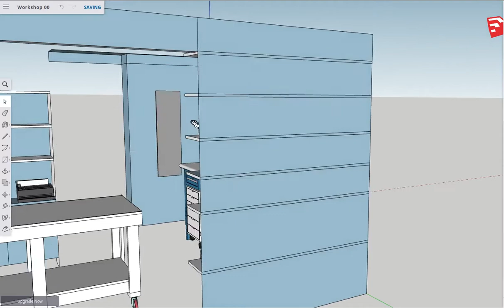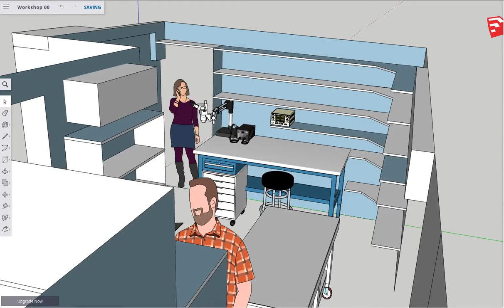workshop 01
2nd cut, slight improvements..